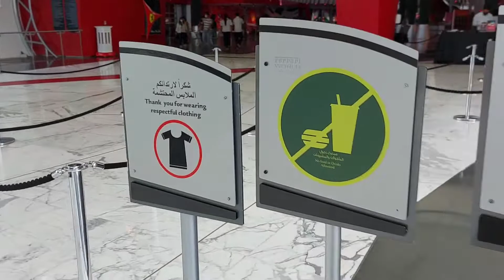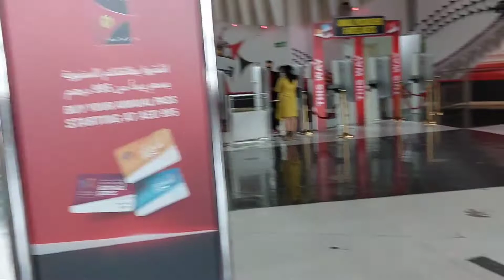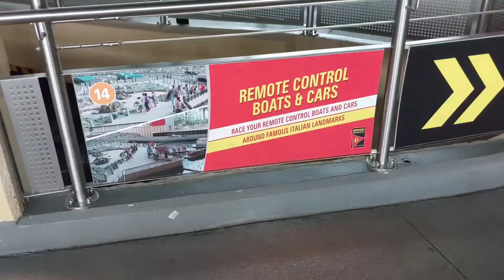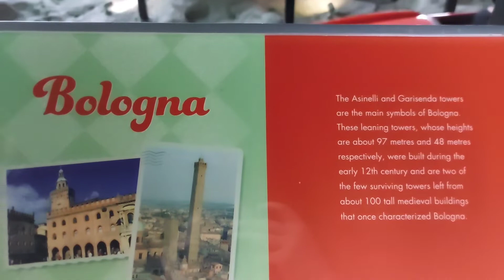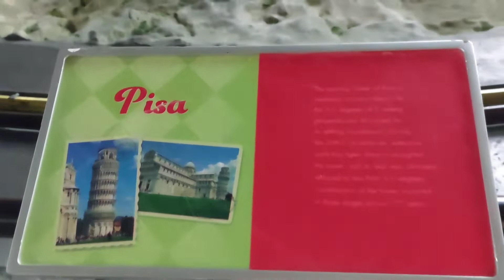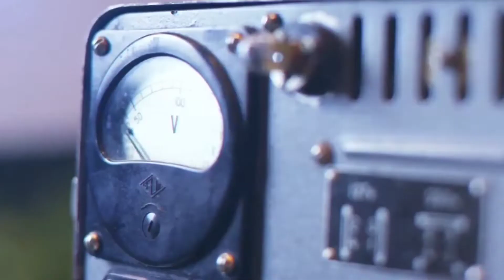DAY 2 PART-1 | FERRARI WORLD ABU DHABI | YAS ISLAND | LABAN OFW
Day 2 - We went to Ferrari World Abu Dhabi.
Ferrari World Abu Dhabi is a mostly indoor theme park located on Yas Island in Abu Dhabi, United Arab Emirates. It is the world’s first Ferrari-themed park and features Formula Rossa, the world's fastest roller coaster.